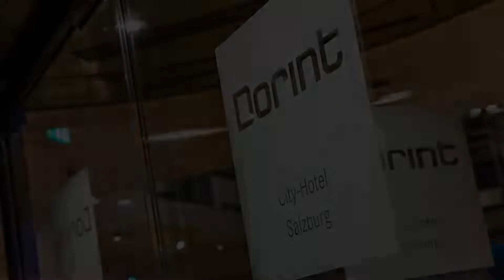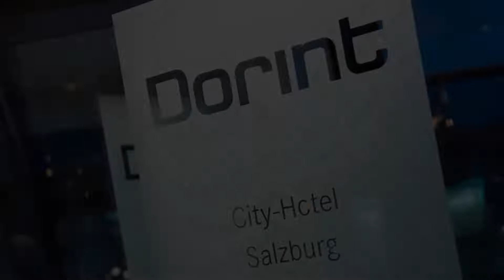Dorint City-Hotel Salzburg, Salzburg, Austria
About Property:
You're eligible for a Genius discount at Dorint City-Hotel Salzburg! To save at this property, all you have to do is sign in.
Located at the foot of the Kapuzinerberg Mountain, the Dorint City-Hotel Salzburg is a 15-minute walk from the Old Town and the Main Train Station. Free Wi-Fi is available.
Guests can also enjoy a drink at the Atrium Bar.
All rooms at the Dorint City-Hotel Salzburg feature a flat-scr...
Property Type: Hotel
Address: Sterneckstraße 20, Schallmoos, 5020 Salzburg, Austria
Searching For
1. Dorint City-Hotel Salzburg - Salzburg - Austria
2. Dorint City-Hotel Salzburg - Salzburg - Austria Address
3. Dorint City-Hotel Salzburg - Salzburg - Austria Rooms
4. Dorint City-Hotel Salzburg - Salzburg - Austria Amenities
5. Dorint City-Hotel Salzburg - Salzburg - Austria Offers and Deals
Audio Credit:
Track Title: Blank Slate
Artist: VYEN